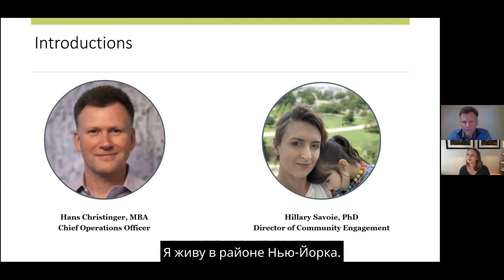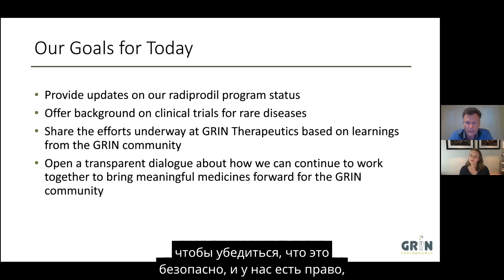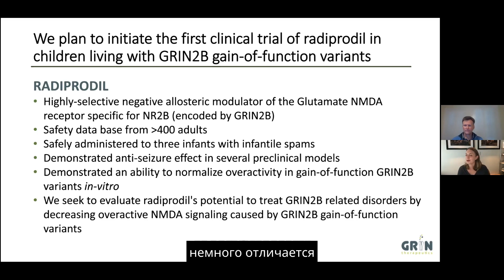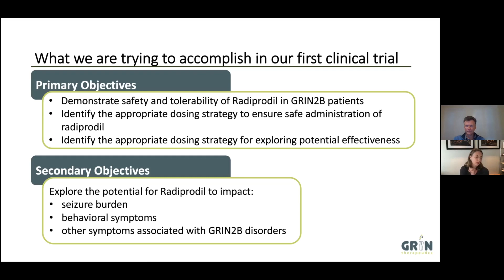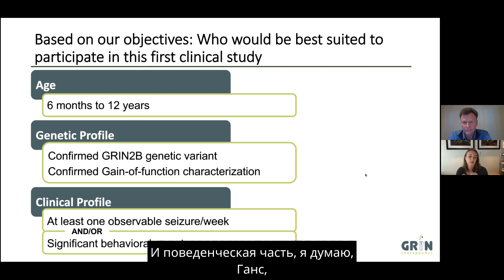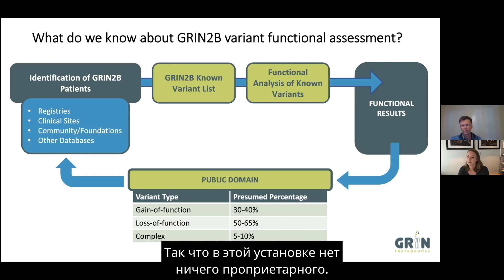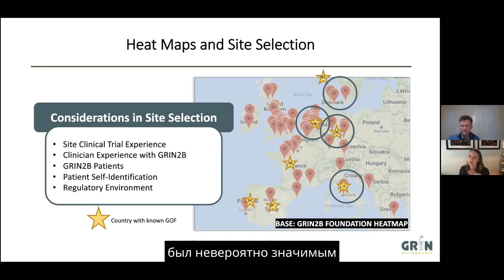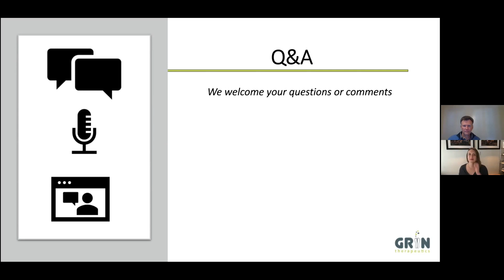Хиллари Савойя и Ганс Кристингер - 4-я Европейская конференция GRIN - русские субтитры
4-я Европейская конференция GRIN, 12 марта 2022 г.
«Терапия и сообщество GRIN2B: совместная работа над клиническим испытанием GRIN2B» — представлено GRIN Therapeutics.